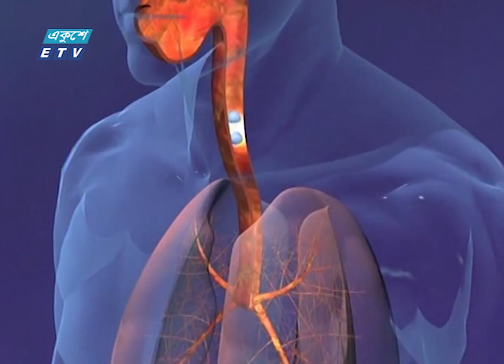উত্তরের মেয়রের ওয়েবসাইটে যোগাযোগ করলে খাবার পৌঁছে যাবে বাড়িতে || ETV News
প্যাকেজের বিষয়: করোনা।
প্রতিবেদক: জে ইউ জুবায়ের।
ঢাকা উত্তর সিটি এলাকার ৩০ হাজার দিন মজুর পরিবারকে বাড়ি বাড়ি গিয়ে খাবার পৌঁছে দিচ্ছেন  উত্তরের মেয়র আতিকুল ইসলাম। ব্যক্তিগত উদ্যোগেই কাজটি করছেন বলে জানান তিনি। উত্তর সিটির কেউ অনাহারে থাকলে আতিক ফর ঢাকা ওয়েবসাইটে যোগাযোগ করলে খাবার পৌঁছে দেয়া হবে বলেও জানিয়েছেন উত্তরের মেয়র।

২০০০ সালের ১৪ই এপ্রিল এটি সম্প্রচার কার্যক্রম শুরু করে। টিভি চ্যানেলটির খবরে নতুনত্ব ও অভিনবত্ব থাকার কারণে দর্শকদের কাছে বিপুল জনপ্রিয়তা লাভ করে। দেশ বিদেশের সর্বশেষ খবর, নাটক, সিনেমা, ডকুমেন্টারিসহ নানা খবর ও বিনোদনমূলক অনুষ্ঠান প্রচারিত হয় একুশে টেলিভিশনে।